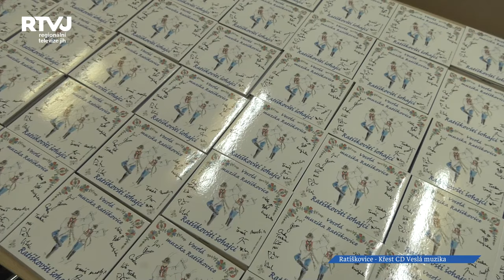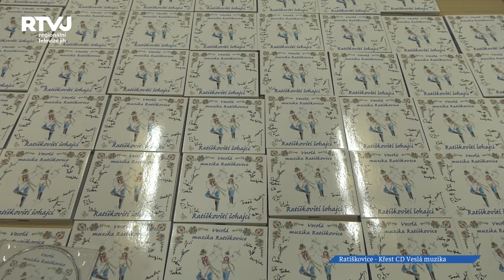Křest CD Veselé muziky z Ratíškovic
Večer plný melodií a radosti oživil spolkový dům v Ratíškovicích, kde se konala slavnostní událost k představení nového CD Dechové hudby Veselá muzika z Ratíškovic. Přestože někteří mohou považovat dechovou hudbu za tradiční záležitost pro starší generace, událost dnešního večera jednoznačně vyvrátila tento předsudek. Dechová hudba je stále živoucí a důležitou součástí naší kultury, a to jak pro mladé, tak i starší posluchače. V udržení těchto tradic v Ratiškovicích navazuje dál a vede tuto slováckou dechovku Jožka Novák ml., vnuka zakladatele.